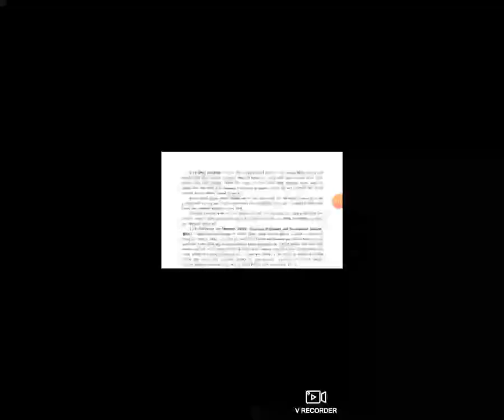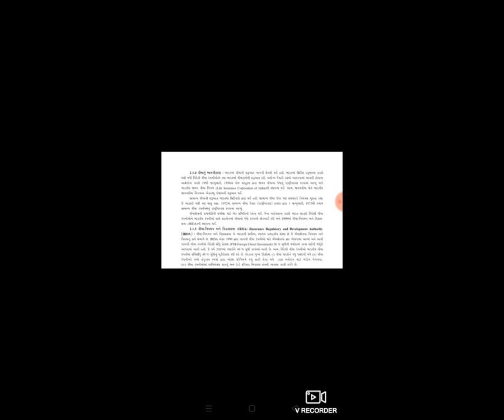STD 11 GM SUB OC CH 2 DHANDHAKIY SEVAO P 6 BY BHUMIKA ROLA